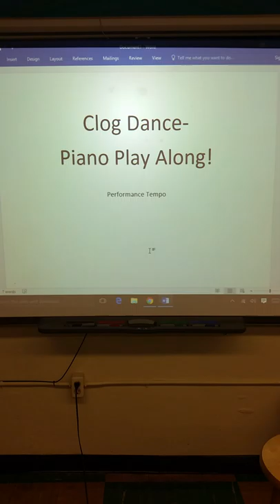Clog Dance Play Along Track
Please feel free to turn up the volume and try to play along with the "Clog Dance" piano part!